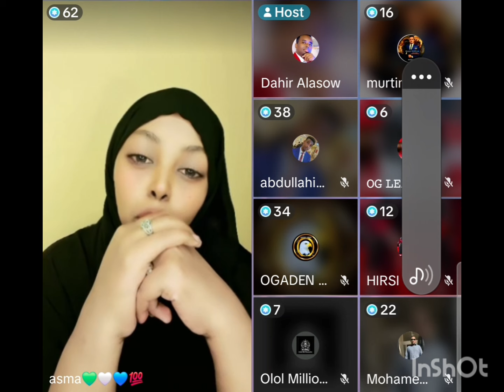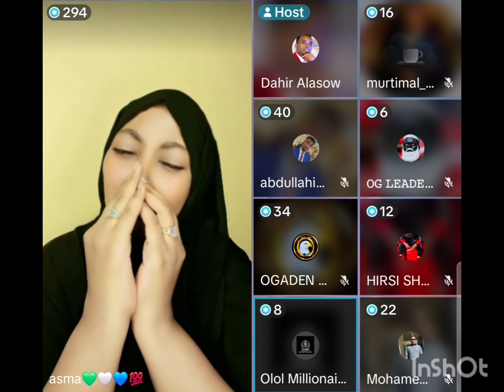HOOYO SOMALIYEED OO RIXIMKEDA ISBITAL IMARAATKA CARABTA LOGA BAXSADAY SUBXANALLAH